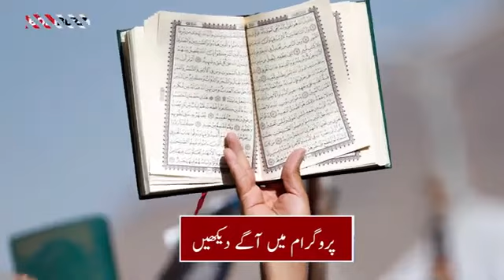علامہ سید زین شاہ صاحب کا بول نیوز پر انٹرویو